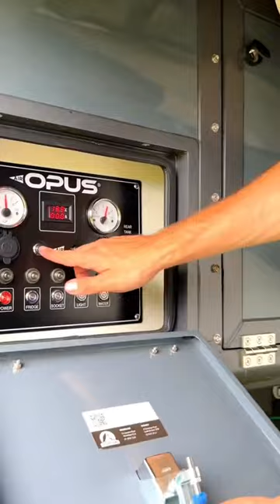This may be the most perfect glamping setup 😍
If you liked the video and want us to review your cool car.